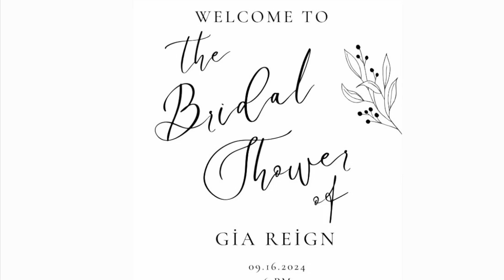MY WEDDING 💒 || Danielle Marianna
September 17,2024 married my best friend